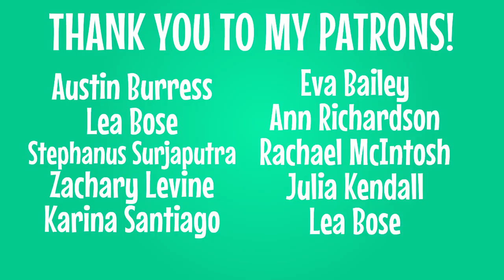Why Is Jack Frost Such A Powerful Guardian? | Rise of the Guardians: Discovering DreamWorks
Isaac looks into the backstory of Jack Frost to determine why he is such a powerful Guardian of Childhood.

MOVIE LINK:
Rise of the Guardians

STORYBOOK & NOVEL LINKS:
Jack Frost: The End Becomes The Beginning
The Guardians Collection
The Man in the Moon
The Sandman: The Story of Sanderson Mansnoozie

All of the Guardians are formidable heroes who possess talents, weapons and skills capable of taking on evil, but one of them seems to possess powers that are unprecedented in strength neither he or the other Guardians can understand. Jack Frost is shown to wield magic capable of taking on Pitch and his armies of Nightmares with ease, like when he smacks his hands together to create an insane ice storm! But Jack is the newest entity chosen by the Man in the Moon and we believe Jack derived from a boy so what makes him so special? Where does this raw power come from?

Ann Richardson, Austin Burress, Eva Bailey, Julia Kendall, Karina Santiago, Lea Bose, Rachael McIntosh, Redbandit, Stephanus Surjaputra, Victoria Hanger & Zachary Levine